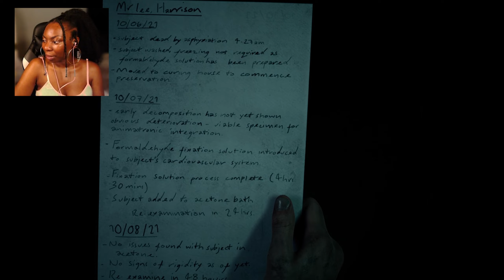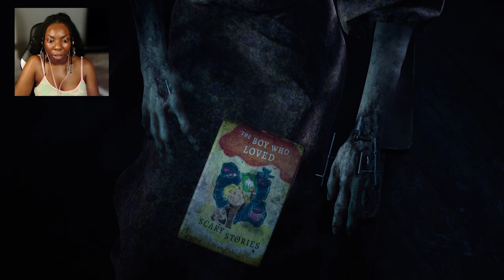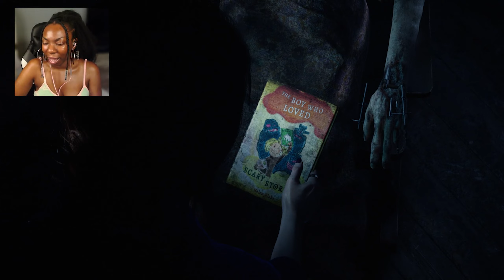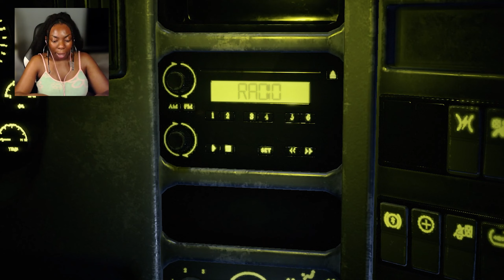THE FINALE!! WHO DIES WHO SURVIVES | THE DEVIL IN ME | Part 10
Welcome to the END of this epic series!! Hope you enjoy xx

I'm playing the 2022 survival horror game The Devil In me and it has been such a wild ride.I hope you enjoyed it 💞 Shoutout@SupermassiveGamesOfficial  for making a dope game!

GIVE IT A THUMBS UP FOR MORE GAMES LIKE THIS!
RECOMMEND ME MORE INDIE GAMES TO PLAY!

I'm using Nvidia Broadcast software on my camera :))

THE HOTEL OF DEATH!! | THE DEVIL IN ME | Part 1

00:00 INTRO
00:39 START
57:50 END